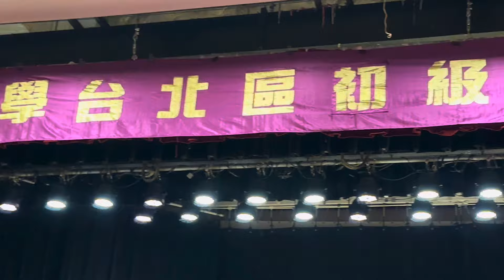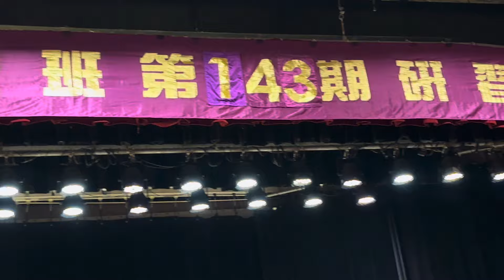失眠、眼睛怕風、怕冷、頭痛、開刀後血流不止⋯⋯（長生學見證系列）Longevitology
失眠、眼睛怕風、怕冷、頭痛、開刀後血流不止⋯⋯